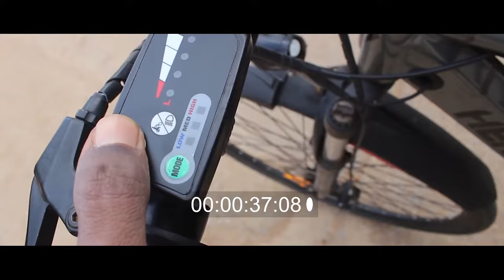ARANMANAI short Horror movie